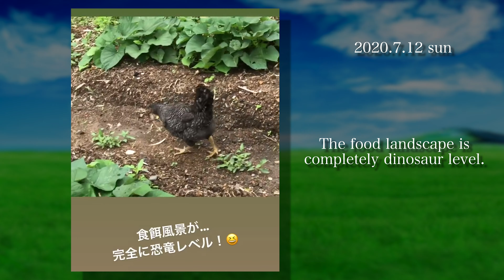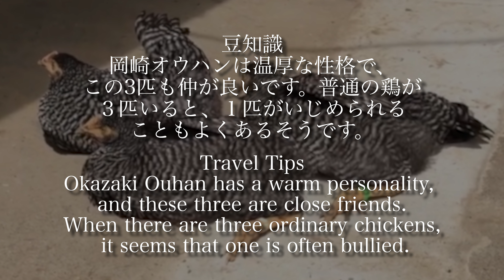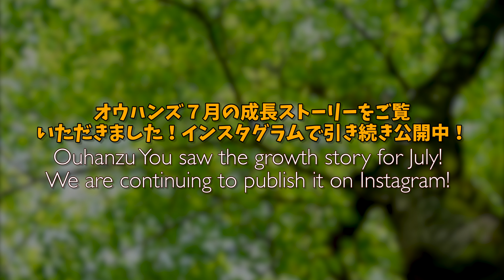岡崎オウハン ７月成長ストーリー！July Growth story of ohhan / /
FOOT HAT MOVIE DIARY Vol.50 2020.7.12〜7.31
フットハット映像日記 2020年7月12日〜7月31日

こんにちは。塩見 多一郎です。

３匹の名前は体が大きい順に「オカはん」「ザキはん」「オウはん」です！

Hello. I am Taichiro Shiomi.
"Okazaki Ouhan", our chicken. Please have a digest of the July video posted in the Instagram story!

The three names are "Okahan," "Zakihan," and "Ouhan," in order of increasing body size!

カメラ / iPhone 7

・Sand_Castle
・Sand_Castles